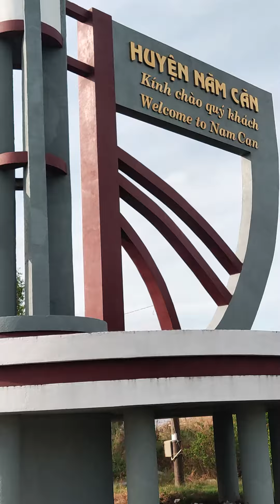Đường vào Đất Mũi Cà Mau